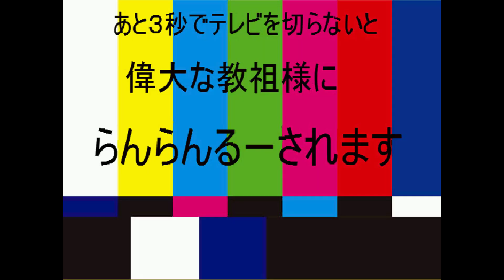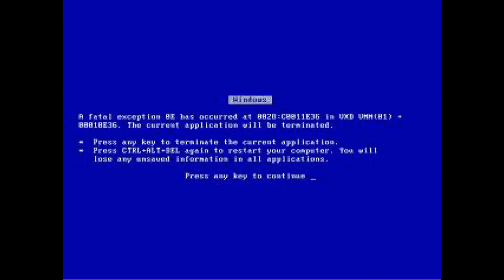MUGEN AX/WINMUGEN "Battle Request #123" 1vs1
Battle Request N°123 by "@DARKSOLODONALDAS8768 " 1vs1

BLUE DONALD-R (NEW) (11P)
VS
ULTIMATE DONALD FABRICATION 2ND (9P)

Contactos
AndersonKenya1: AndersonKevin14 Youtube
Twitter Personal: Fer_Galicia_MUGEN
Twiter Canal: AndersonKevin14 MUGEN